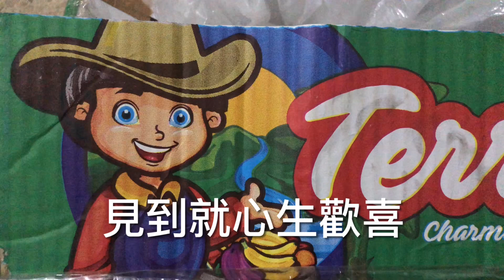有吸引嘅外表，內洆先會被發現…世界不缺千里馬，缺嘅係伯樂。